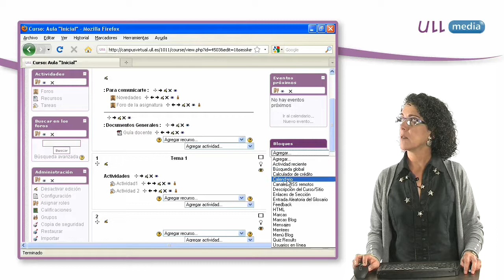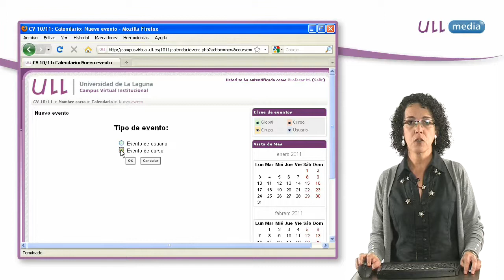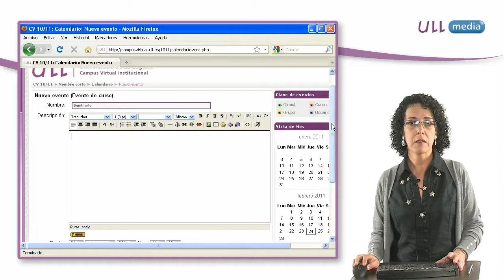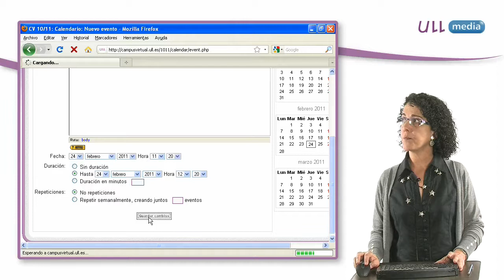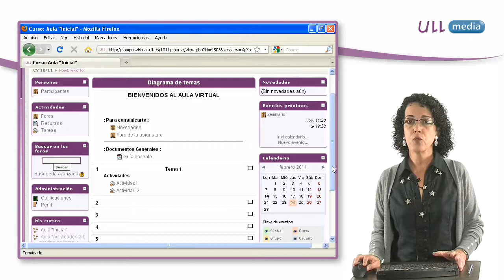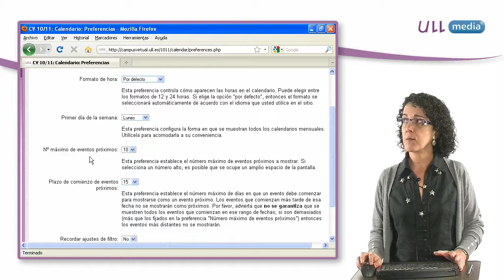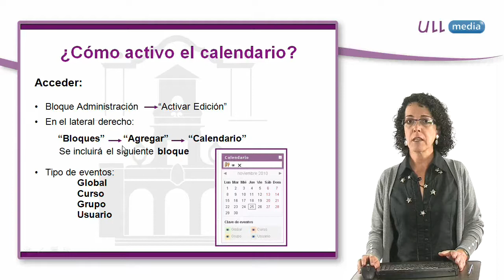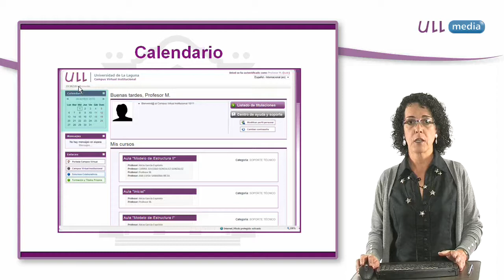¿Cómo configurar el calendario en el aula virtual?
Se presenta en el vídeo cómo activar en el bloque de calendario en el aula virtual y cómo crear un evento.